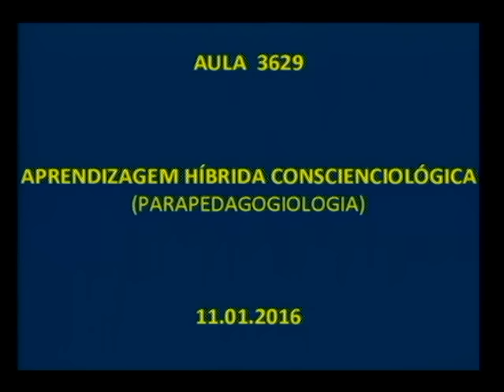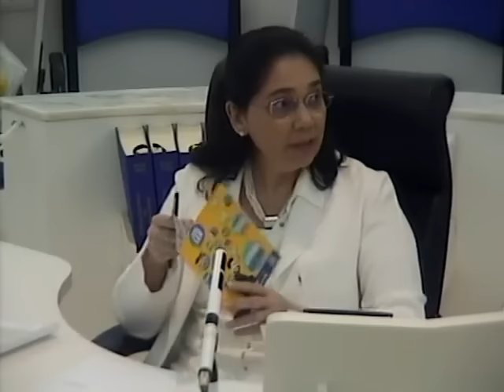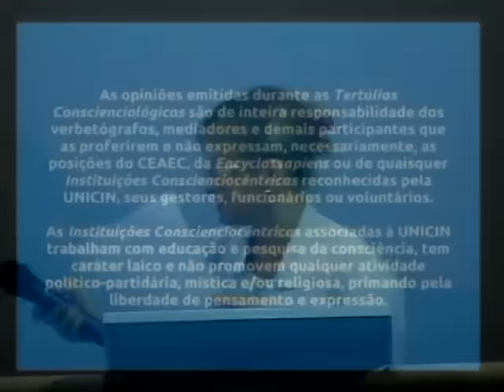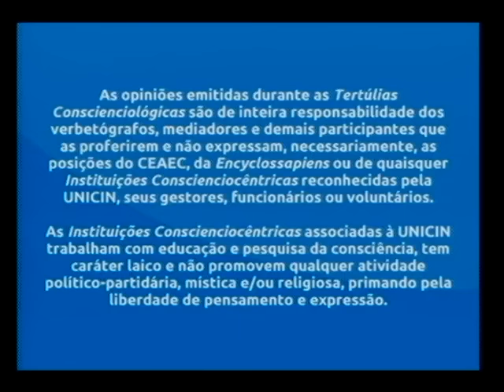Tertúlia 3629 - Aprendizagem híbrida conscienciológica (Parapedagogiologia)